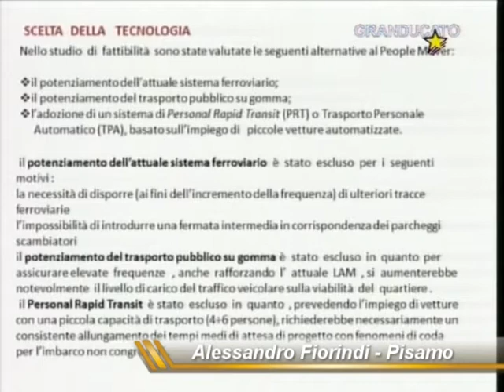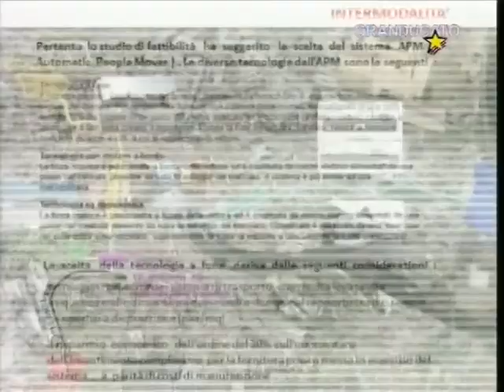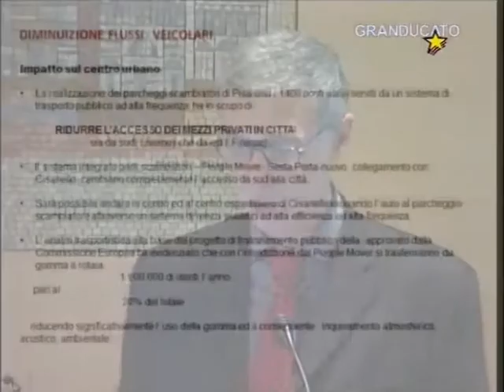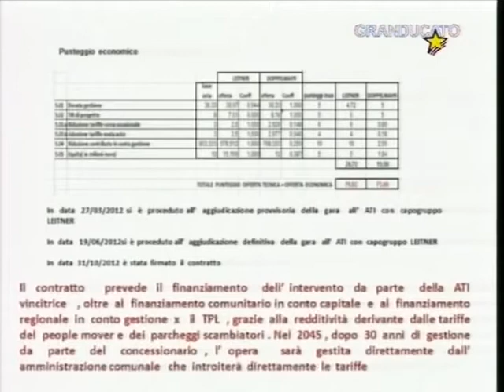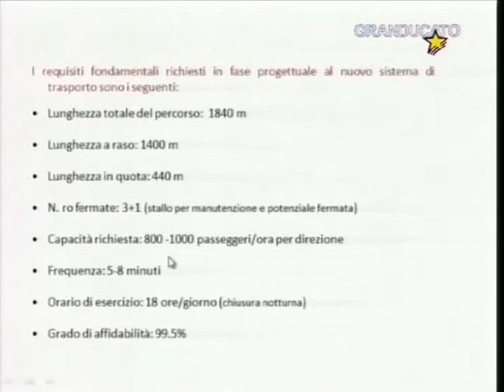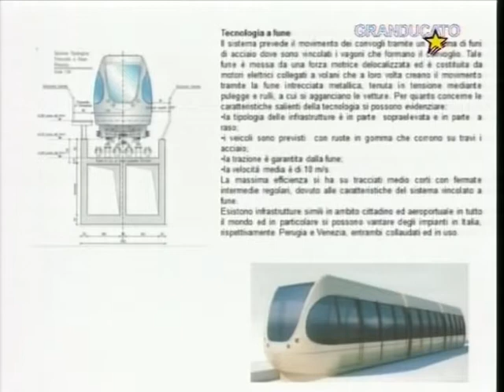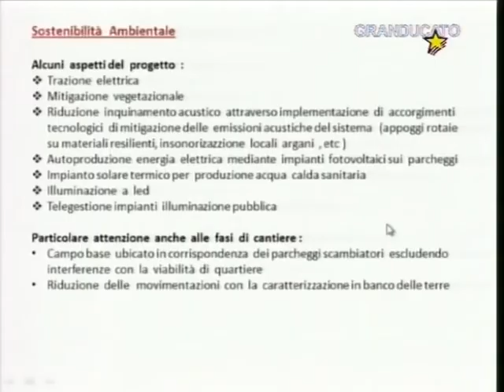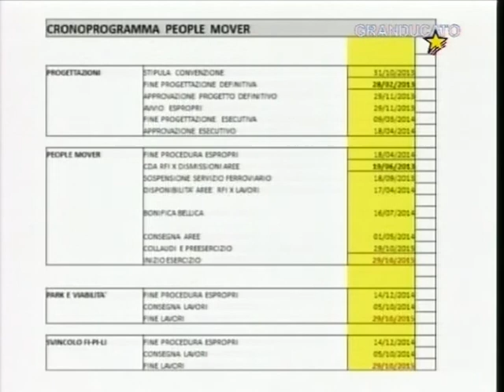Toscana, europa - Il People Mover di Pisa - Fiorindi, Pisamo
Convegno di presentazione del progetto per la realizzazione di un People Mover di collegamento tra l'Aeroporto di Pisa e la stazione centrale. Nel video l'intervento di Alessandro Fiorindi, Direttore Pisamo.